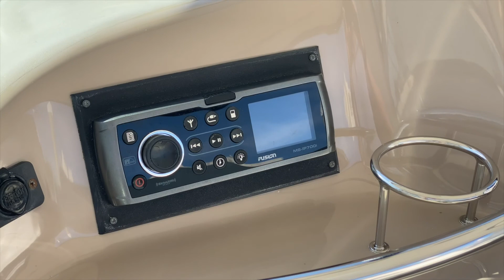2002 Sea Ray 460 Sundancer